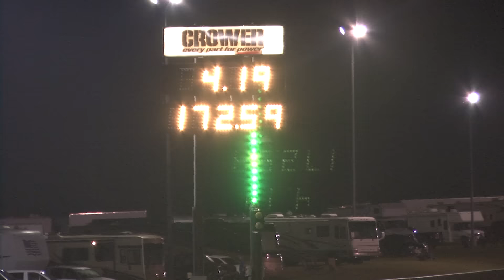PLAN B Corvette -vs- Pro Mods - Tulsa Raceway Park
Street Outlaws PLAN B Corvette racing in the Pro Mod class at the 2016 Fall 'Throwdown in T-Town at Tulsa Raceway Park.